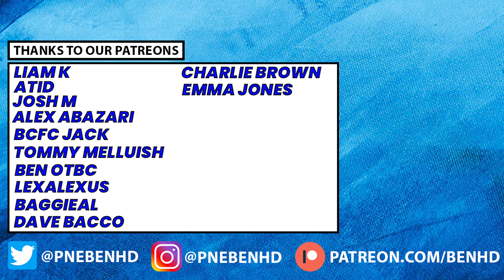My Championship Week 8 Score Predictions!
Fixtures:
Burnley v Plymouth
Cardiff v Millwall
Coventry v Blackburn
Luton v Oxford
Norwich v Leeds
QPR v Hull
Sunderland v Derby
West Brom v Middlesbrough
Preston v Watford
Sheff Utd v Swansea
Stoke v Portsmouth
Bristol City v Sheff Wed